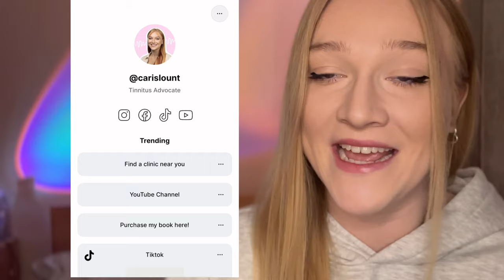Life with Tinnitus and Hearing Aids at 22 Years Old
In this video ill be talking about how im getting on with my new Starkey hearing aids!

Tinnitus isn't the end of a happy life and i'm here to prove it. I used to blame everything on my tinnitus and since accepting it, my life has changed.

Tinnitus has been a companion of mine for as long as I can remember. I'm now 22 years old and after many rough years with tinnitus, I have now began to live my life happily. My tinnitus hasn't gone away, but my negative response to it has.

When I was struggling to cope, the search to find reliable information was almost impossible. I have made this channel in hope to reach you at a point in your journey where you need it most.

Here i'll share all of my mistakes, management techniques and most importantly, things I wish I knew about tinnitus.